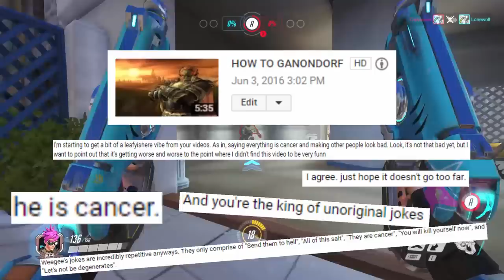HOW TO TRACER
It's time to play the best girl in all of Overwatch, Tracer! I curse Blizzard for making such a perfect girl, for everyday I wake up, I weep in the fact that she is not / never will be real. It's a V for victory, and an A+ for that ass.

If you want to see more vids like this, help me out by subbing